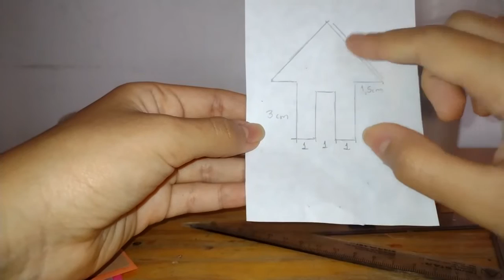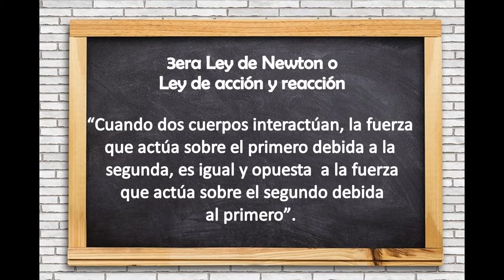Experimento sobre la Tercera Ley de Newton👩‍🔬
En este experimento explicamos en qué consiste la tercera ley de Newton; materiales y procedimiento.